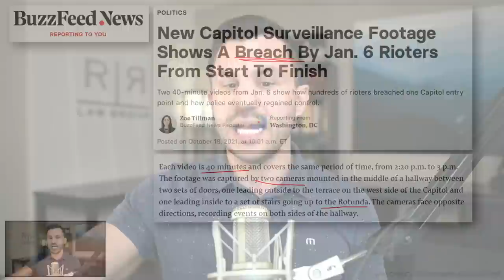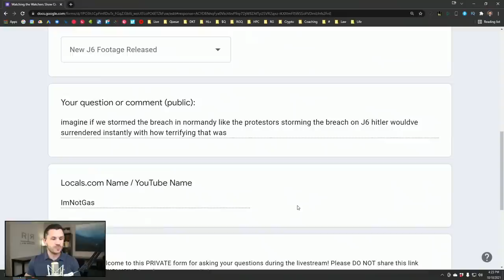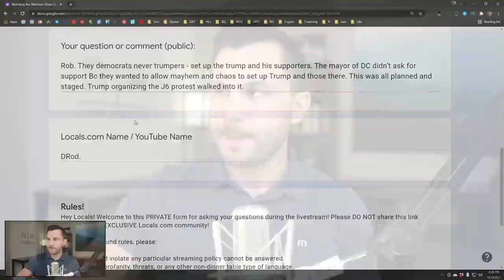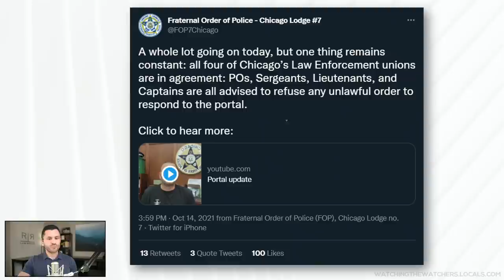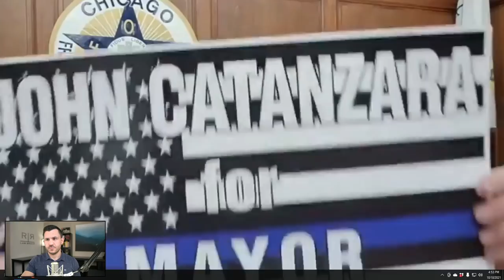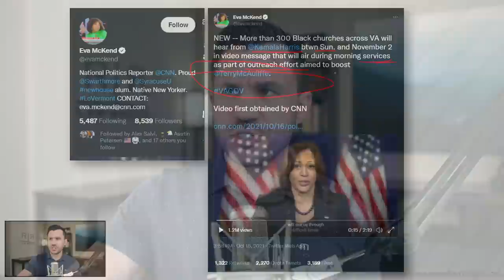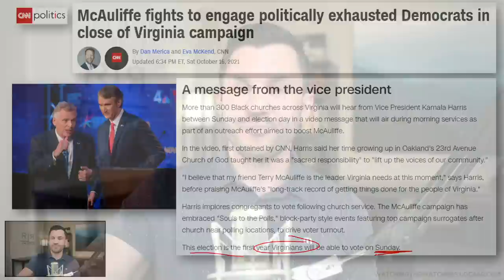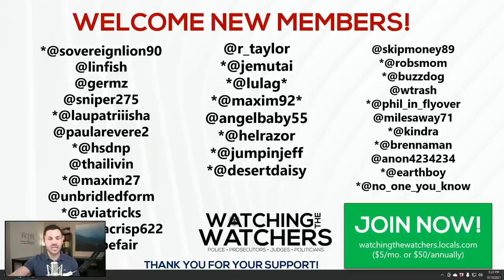New J6 Capitol Building Footage, Kamala Violates Federal Law, Chicago Police Protest Mandates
Federal prosecutors reveal new surveillance footage in the January 6th riot cases and we review the west terrace video angles. Kamala Harris shares a video message with 300 churches in Virginia to promote Terry McAuliffe in the upcoming gubernatorial race – did she violate the law? Chicago Fraternal Order of Police President John Catanzara urges union members to defy Mayor Lori Lightfoot’s mandate orders before being silenced by the local courts.

And more! Including:

🔵 Prosecutors release new footage in the January 6th riot cases that shows the inside of the Upper West Terrace.
🔵 Review of the Capitol Building layout and western front that shows the point of entry during the events of January 6th.
🔵 We review 4 different clips from the 40-minute video release that show officers standing down allowing protestors entry into the Capitol Building.
🔵 One Capitol officer taps another officer on the shoulder and the officer stand down, allowing the protestors to enter the building.
🔵 Chicago Fraternal Order of Police President John Catanzara tells fellow union members to disregard mandates in Chicago.
🔵 Catanzara is order by a court to stop his anti-vax messaging on social media.
🔵 Mayor Lori Lightfoot calls Catanzara’s actions similar to inducing an insurrection and has choice words for the officer.
🔵 Catanzara makes a public announcement in response to Lightfoot’s comments.
🔵 Vice President Kamala Harris records a video message spread through over 300 churches in Virginia.
🔵 Harris urges Virginians to vote for Terry McAuliffe in the upcoming gubernatorial race.
🔵 Did Kamala violate Federal law and the various churches’ 501(c)(3) non-profit status?
🔵 Review of 26 U.S. 501(c)(3) and the Johnson Amendment and whether Kamala violated the law.
🔵 Your questions, comments and live chat after each segment!

📌 November 6, 2021 at 7-8 pm Eastern– Monthly Zoom Meet-up for Locals supporters.